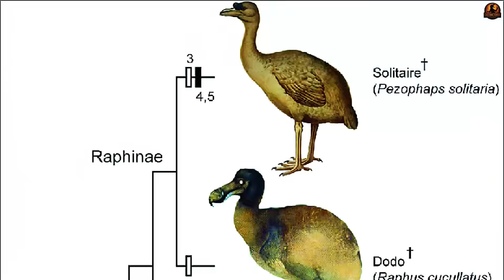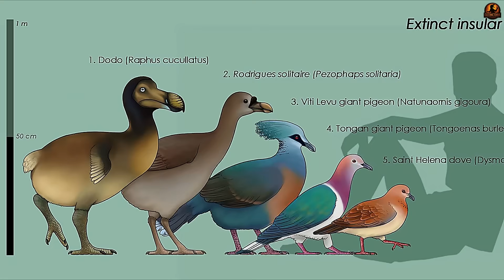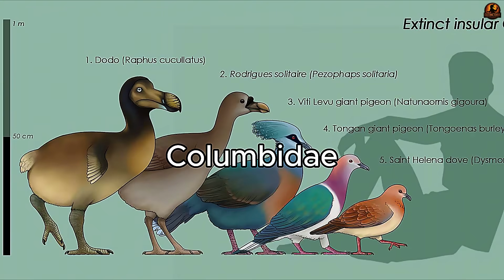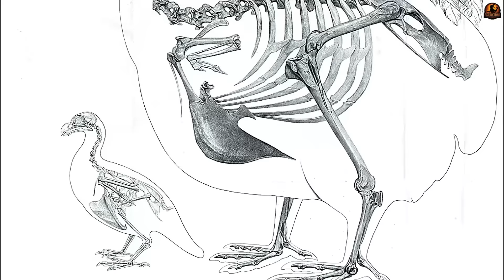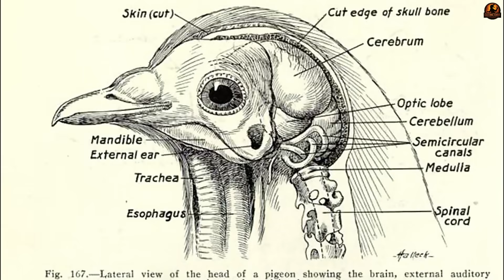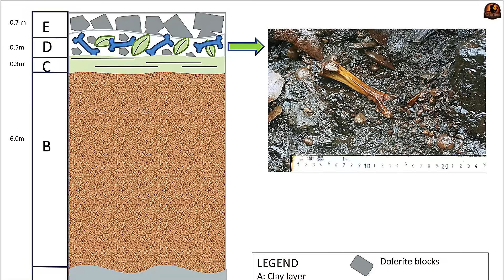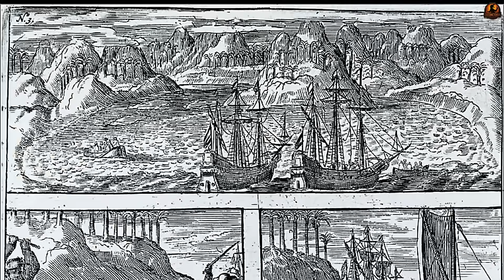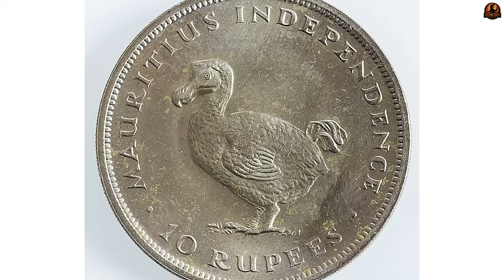They’re Bringing Back the Dodo – But Here’s The Truth You Haven’t Heard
They’re trying to bring The Dodo back from Extinction — but before it returns, you deserve to know The Truth. This breathtaking Documentary dives into The Truth behind The Dodo: not a foolish bird, but a powerful island survivor built for speed, strength, and strategy. As science pushes the limits of life after Extinction, this Documentary reveals how understanding The Dodo could change the way we fight for every species still alive today.

✅ Timestamps:
0:00 – Intro
0:40 – The pigeon you did not see coming
4:24 – From wings to legs: engineering a giant
8:03 – The braincase that smelled the forest
11:24 – Mare aux songes: a swamp that remembers
15:10 – From extinction icon to conservation blueprint
18:42 – Outro